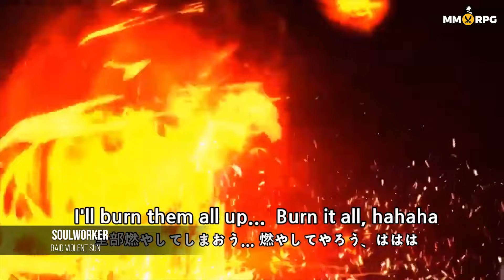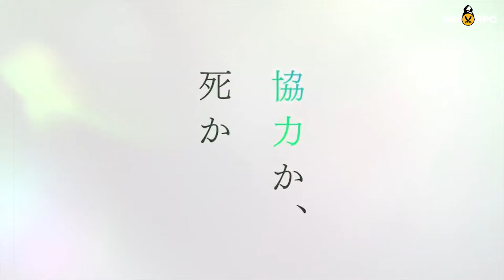BATTLEFIELD MOBILE WYSTARTUJE WKRÓTCE Z TESTAMI! 😮 - ONLINE NEWS #78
Battlefield mobile wkrótce z testami. Więcej informacji poniżej! ✨

Zapraszamy do oglądania naszych materiałów!